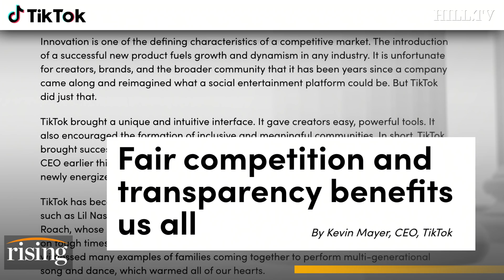Ben Smith: TikTok CEO Trashes Zuckerberg Putting Data Transparency On The Table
Media columnist for the New York Times, Ben Smith, weighs in on this week's big tech hearing on Capitol Hill.